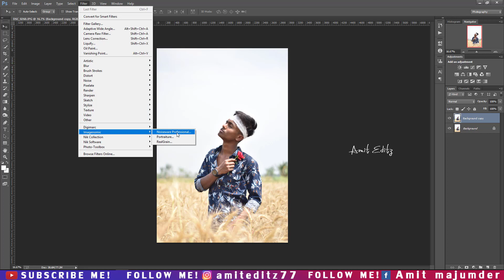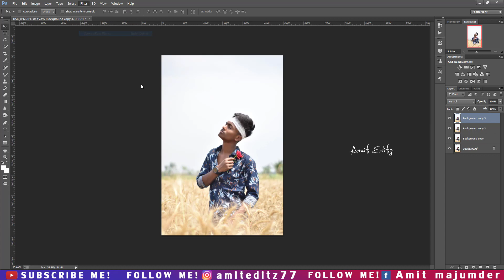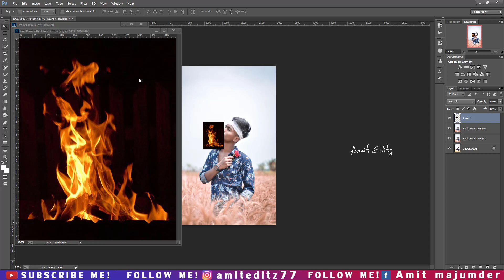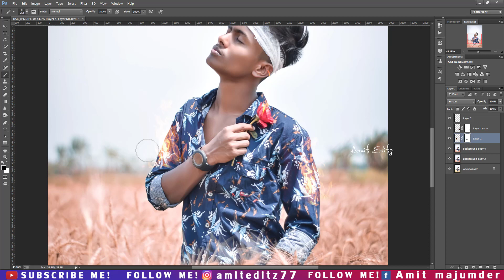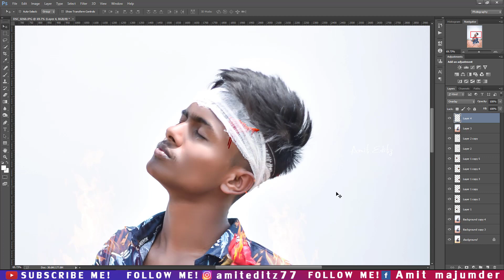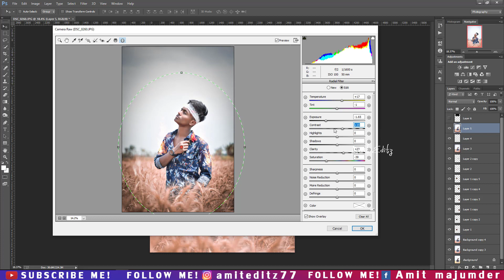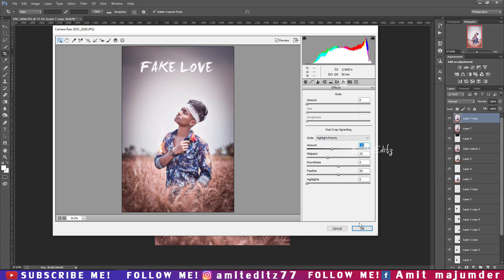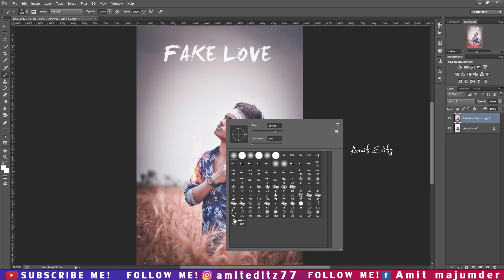Fake love Photo Editing In Photoshop / Viral Photo Editing Tutorial 2020 - by Amit editz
Hey guys,

Today I am back with a new Latest Photoshop tutorial.In this tutorial , i will show you how to edit fake love photo in photoshop cc 2020.

photoshop editing

Amit editz

adobe photoshop

canon 60d

photoshop tutorial

boys hairstyle

how to

2020 photoshop photo editing

hairstyle boy

ps editing

photoshop

photo editing

skin retouching

nikon d7100

nikon d5600

photoshop

adobe photoshop

d610 nikon

photoshop retouching

skin retouching

photoshop manipulation

retouch photoshop

camra

photoshop retouch